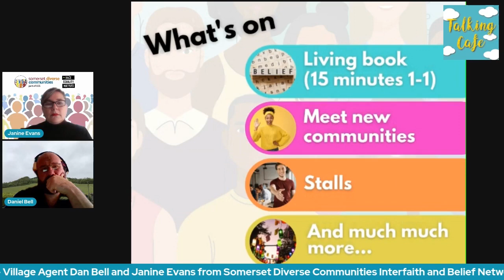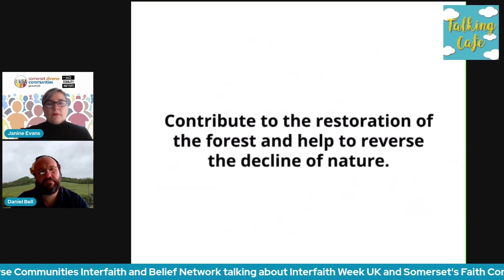Interfaith Week Talking Cafe 16th November 2022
16th November Talking Cafe - Village Agent Daniel Bell meets Janine Evans from Somerset Diverse Communities.

Janine is the Co-ordinator for the newly created Interfaith and Belief Network that creates opportunities for engagement that promote respect, awareness and dialogue between diverse Faith/Belief groups across Somerset, through many events and projects.

Find out about Interfaith Week 2022 and the exciting events that are planned!